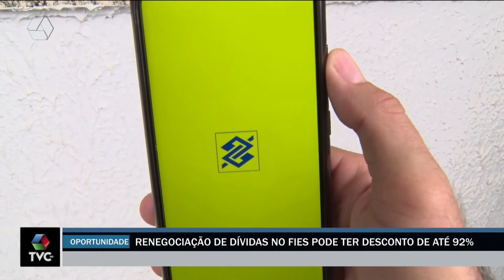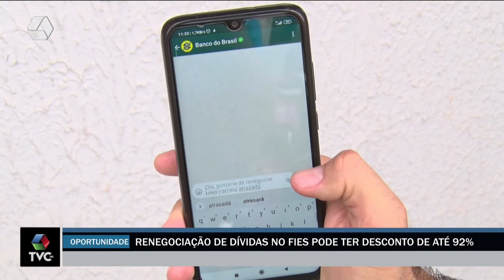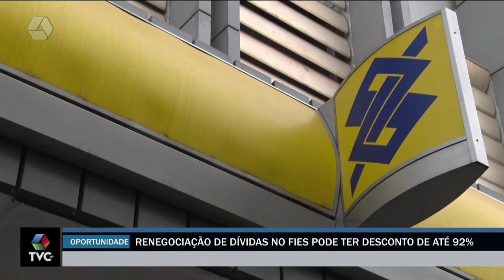Renegociação de dívidas no Fies pode ter desconto de até 92%